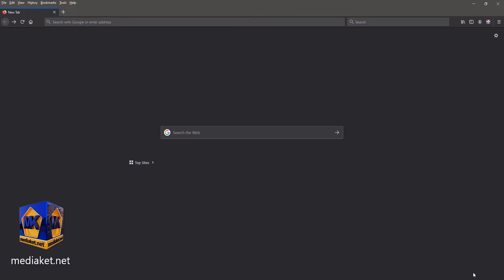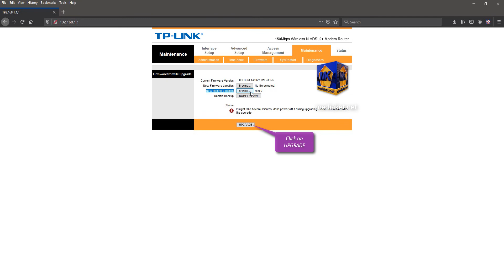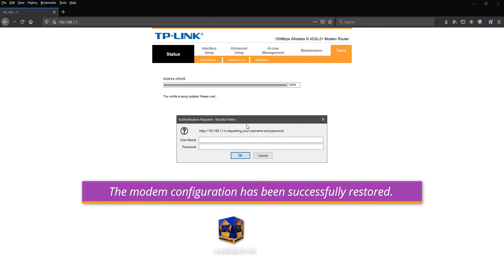TP-LINK TD-W8951ND modem router - How to Backup and Restore modem configuration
TP-LINK TD-W8951ND - How to Backup and Restore  modem configuration in less than 3 minutes.
Why you need to backup your modem router configuration?
The Backup Settings option allows you to save a file containing all your modem router's configuration settings, like wireless settings, port forwarding, WAN setup, DNS, All passwords, wireless shared key etc. to a file on your computer. This file can then be used to restore your settings if the router is reset to the Factory Default settings.

TP-LINK TD-W8951ND Modem configuration, as a Bridge , as a router, setup the wireless network (wifi) and open ports (port forwarding):